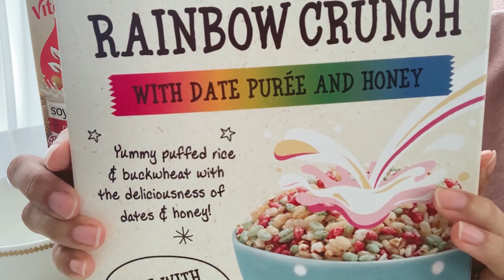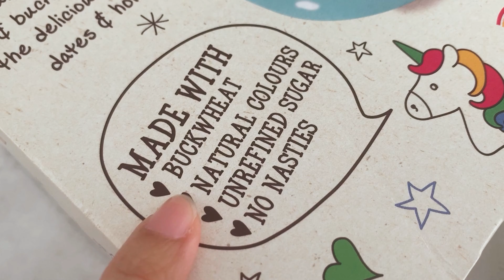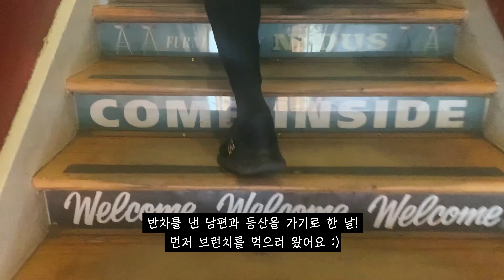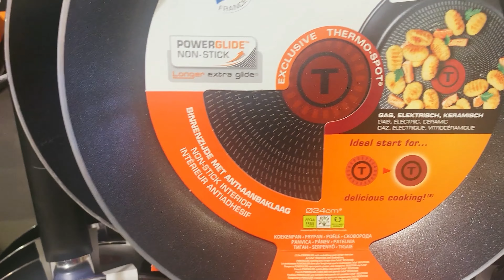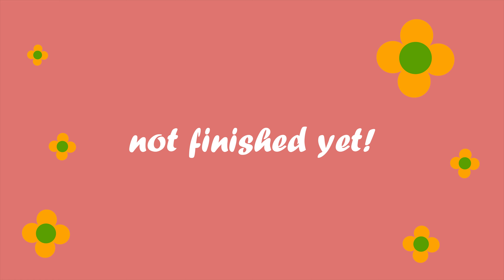👩‍❤️‍👨뉴질랜드 데이트 브이로그 | 럭셔리한 별명 짓기🤭 | 난임병원 첫 방문, 신혼부부 일주일 일상 🐻🐰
Kia Ora, 안녕하세요 ♥
션눌(곰션+눌토끼)부부의 눌토끼입니다. 🐻🐰

오늘은 아이폰으로 촬영한 브이로그를 가져왔어요!
원래 더 긴 일주일 브이로그 영상이었는데
너무 길어지면 지루할까봐 두 개로 나눠 편집했어요. :)
며칠 뒤에 나머지 영상도 올려볼게요!

뉴질랜드 웰링턴에 사는 저희 부부의 평범한 일상이
시청하시는 여러분께 웃음을 줄 수 있으면 좋겠어요.

그럼 오늘도 시청해주신 모든 분들 진심으로 감사드리고요,
오늘도 평안한 하루/밤 보내세요 ♥

🎵 True Light by Rainy Piano
       진짜 띵곡이니 꼭꼭 아래 링크로 들어봐주세요!
🎧 Intro & Outro music by Noori